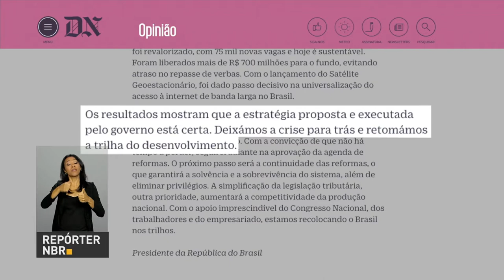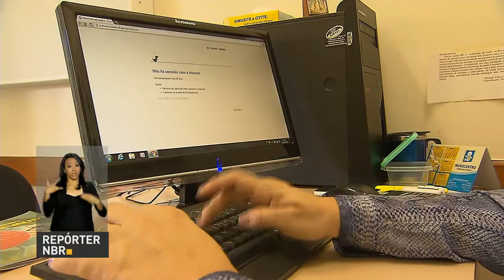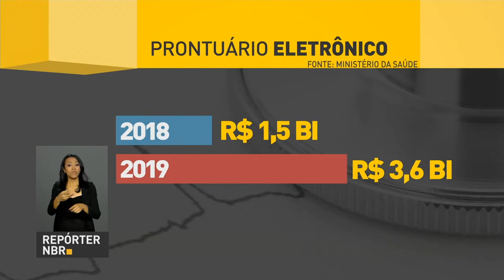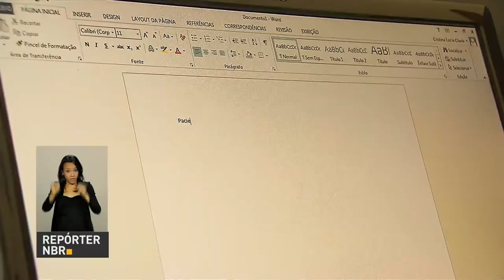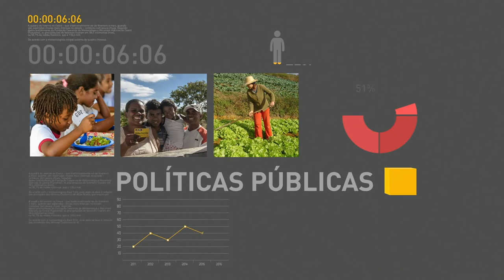BOLETIM REPÓRTER NBR 9h - 9 de novembro de 2017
REPÓRTER NBR 9h - 09.11.17: o  jornal português Diário de Notícias publicou nesta quarta-feira (8) um artigo assinado pelo  presidente Michel Temer. No texto, o presidente afirma  que o Brasil entrou nos trilhos. Veja também: para melhorar o atendimento, o governo vai informatizar todas as unidades básicas de saúde do país até o final de 2018.